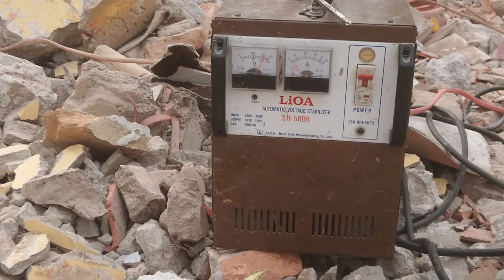Dự Án Xây Dựng Lại Đình Bình Phú - Phần 157 - Phá Đình Cũ